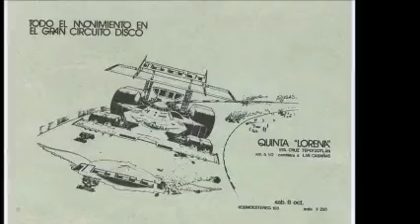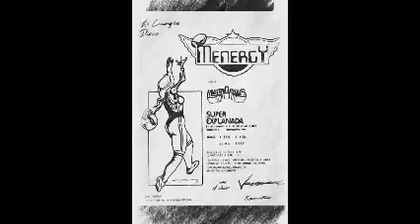HIGH NRG COLLECTION ONLY FOR Dj`s & THE VINYL MICV & Dj GEORGES FLASHBACK & 100 % MEXICANO